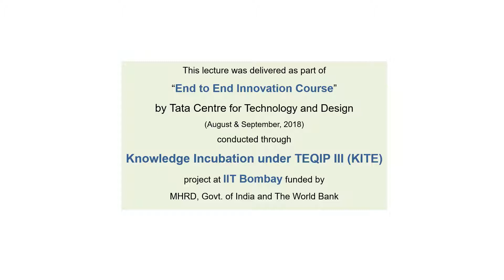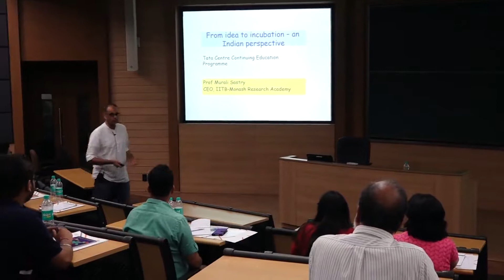Lecture by Dr.Murali Sastry